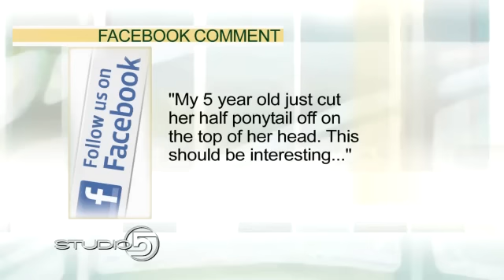How To Keep Your Cool When Your Kid Cuts Her Own Hair: Julie Hanks LCSW on KSL TV's Studio 5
Call it every mom's nightmare - when their little girl gets a hold of the scissors and chops off their long locks. So how do you deal with that dramatic parenting situation? We asked Studio 5 Contributor Julie Hanks LCSW her reaction when her 5-year-old daughter did this a few days ago, and what tips she has for parents.